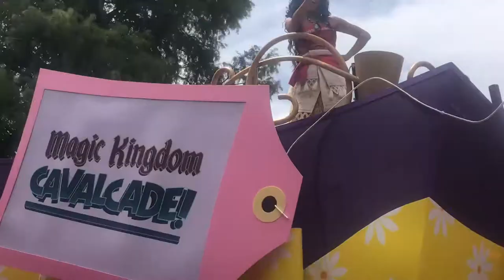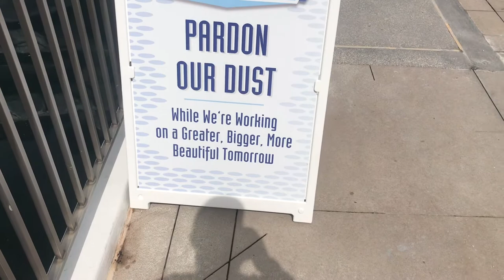The Rain didn’t stop me from seeing Happily Even After Return to Magic Kingdom! Walt Disney World